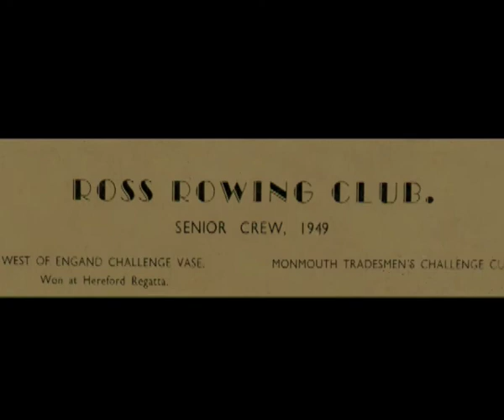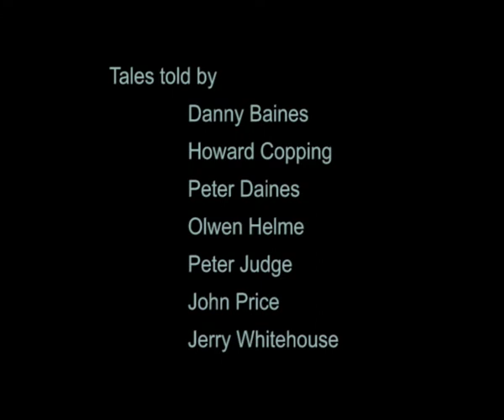River Tales Boats part 2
Boating stories part two from the rivers of Herefordshire, produced by Field of Vision for Age Concern Herefordshire & Worcestershire.